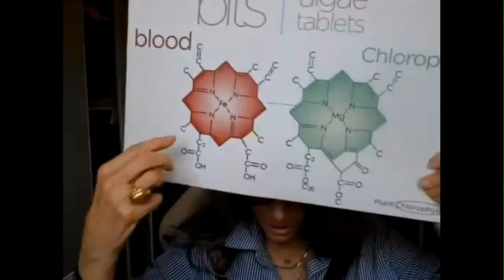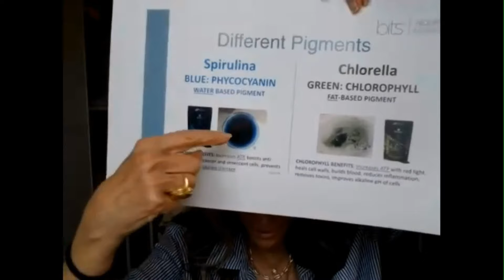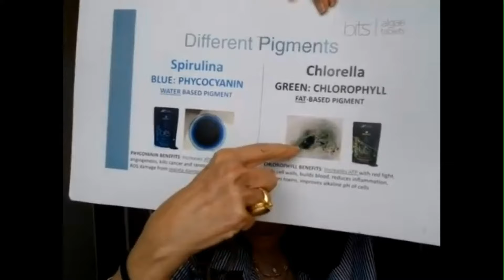The Blue Algae